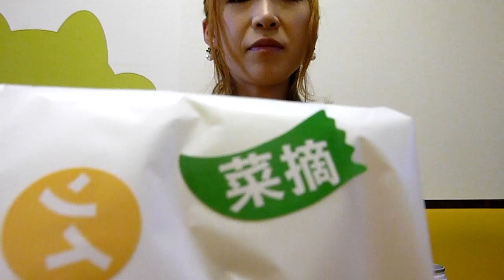『モス』菜摘☆彡アボカド💓 ノンアル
だいぶ前、、、💦